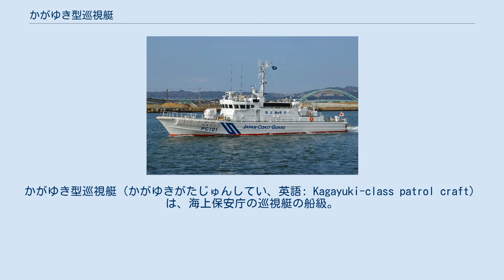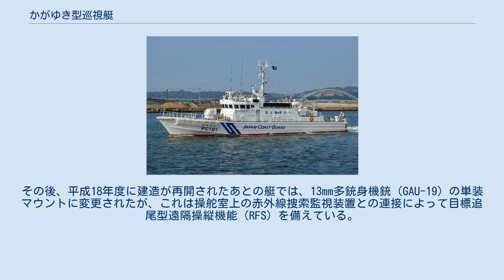かがゆき型巡視艇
かがゆき型巡視艇（かがゆきがたじゅんしてい、英語: Kagayuki-class patrol craft）は、海上保安庁の巡視艇の船級。
区分上はPC型、公称船型は30メートル型。
 ネームシップが配置替えに伴って改名を繰り返していることから、かがゆき型巡視艇→はまゆき型巡視艇→はやぐも型巡視艇と名称が変遷してきた。
 本型は、1999年に発効した新日韓漁業協定を受けて、年々高速化する密漁漁船に対応できる高速巡視艇として建造された。
このような要請から、先行するあそぎり型とほぼ同大の船体ながら、船質をアルミニウム合金製として軽量化をはかっている。
高速でも動揺が少なく、機動性にも優れるとして現場の評判は良く、まず3隻が建造されたのち、平成18年度計画以降には、むらくも型の後継として大量建造されるようになった。
 主機関としては、MTUフリードリヒスハーフェンのV型16気筒ディーゼルエンジンという点ではあそぎり型と同様であり、出力も同程度であるが、新世代のMTU 16V4000 M70（2,600馬力 / 1,940 rpm）もしくは改良型の16V4000 M90が搭載された。
また推進器をウォータージェット推進とすることで舵が不要となり、水中抵抗の低減に益している。
これにより、最大速力は36ノットに引き上げられた。
またTBSが制作したドキュメンタリー番組「スパモク!!」では、壱岐海上保安署に所属する巡視艇「いきぐも」が対馬沖の玄界灘において韓国籍の密航船を追跡した際、公称を4ノット上回る時速40ノットで高速航行を行った映像が配信された。
 兵装としては、当初は従来の30メートル型PCと同じく、船首甲板に機側操作の13mm単装機銃（ブローニングM2重機関銃）を備えていた。
その後、平成18年度に建造が再開されたあとの艇では、13mm多銃身機銃（GAU-19）の単装マウントに変更されたが、これは操舵室上の赤外線捜索監視装置との連接によって目標追尾型遠隔操縦機能（RFS）を備えている。
 ※巡視艇の船名は、随時、改名されることがある。